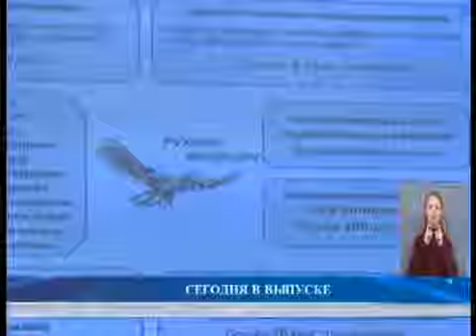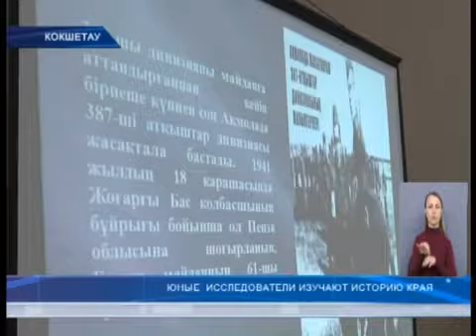Итоговые новости 14,05,2018